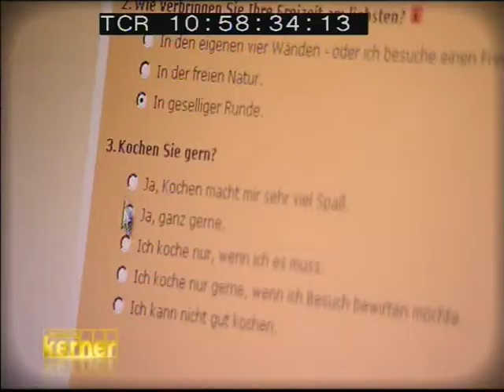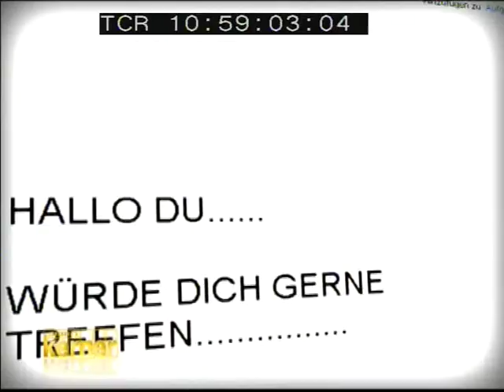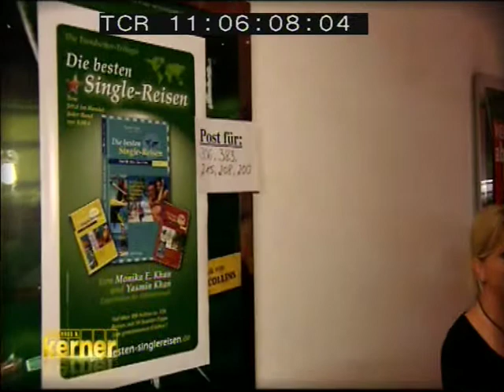Autorin Judith Alwin bei Kerner - Thema: Ihr aktuelles Buch "INS NETZ GEGANGEN"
Millionen Singles suchen im Netz nach dem richtigen Partner. Judith Alwin gehörte drei Jahre lang dazu und hat ihre vielschichtigen Erfahrungen in einer Art Tagebuch niedergeschrieben - witzig, melancholisch, überraschend, interessant, ... Geschichten, wie sie das (virtuelle) Leben schreibt.